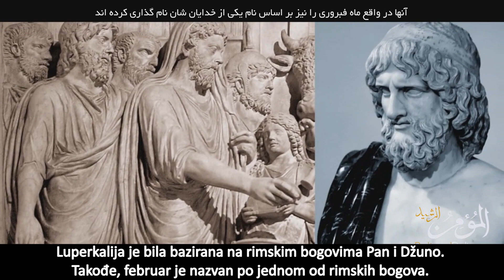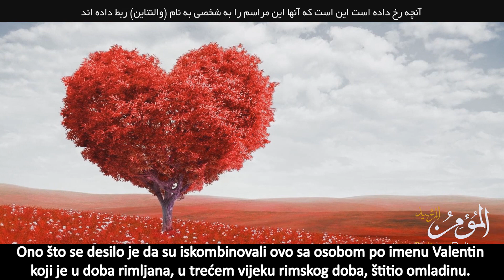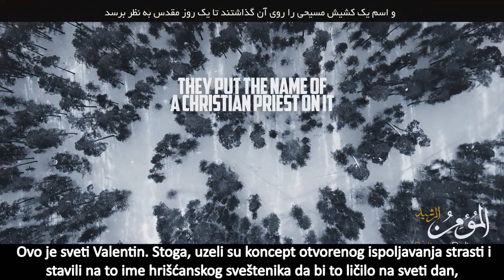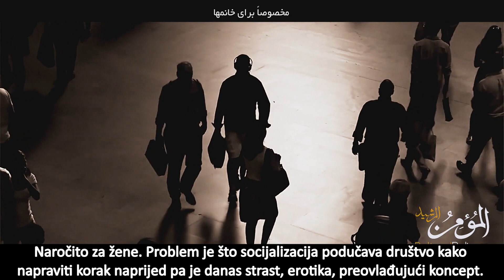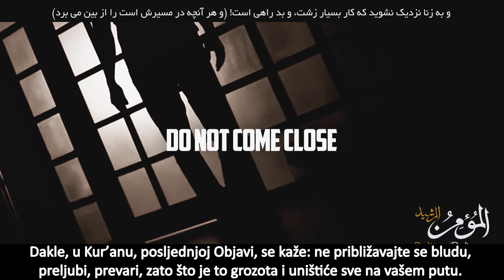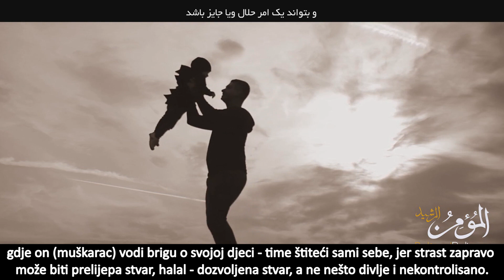Istina o danu zaljubljenih (satansko porijeklo)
By : Muslim Media